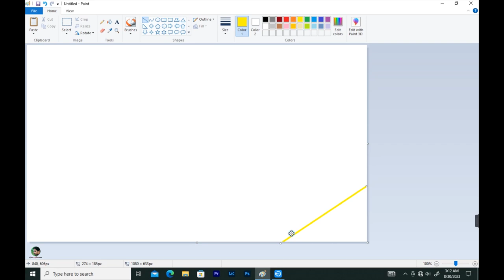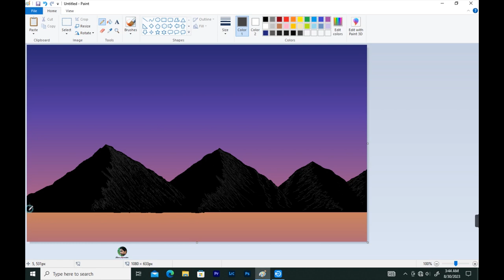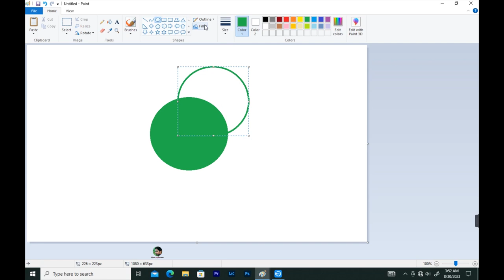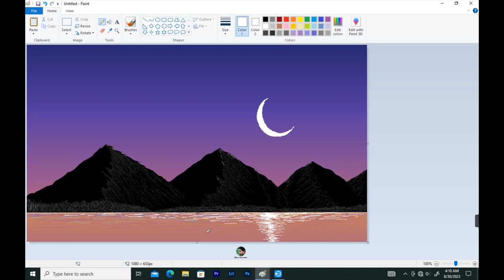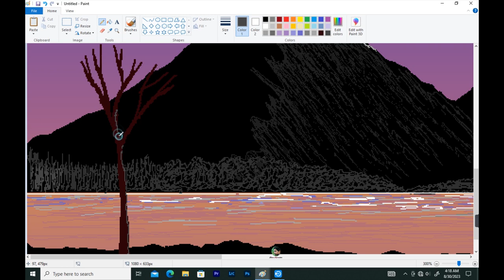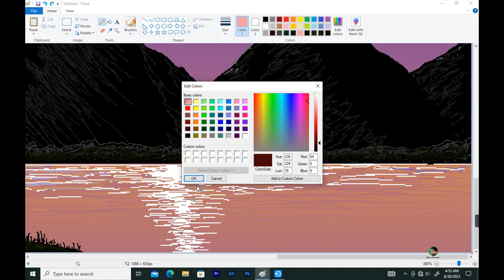How to draw in MS Paint || drawing in paint || paint in computer || scenery drawing